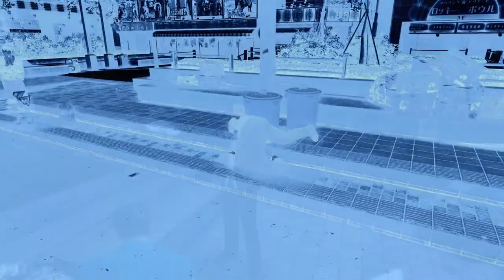버블경제 시대 체험